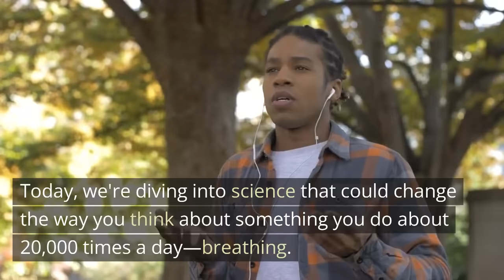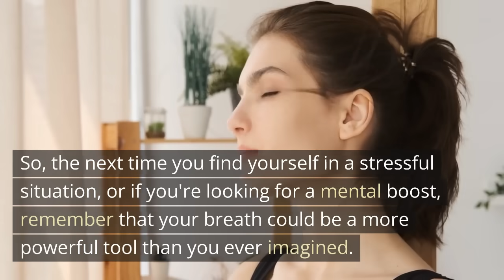Unlocking the Breath-Brain Connection: How Your Inhale Shapes Your Intellect - Neuroscience News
Unlock the secret powers of your breath!

Northwestern Medicine scientists have discovered that your breathing pattern affects not just your oxygen levels but also your brain's emotional and memory functions.

This video delves into the science behind how inhaling through the nose can boost brain function, influence emotional judgments, and even improve memory recall.

Don't miss out on this fascinating exploration of the breath-brain connection.